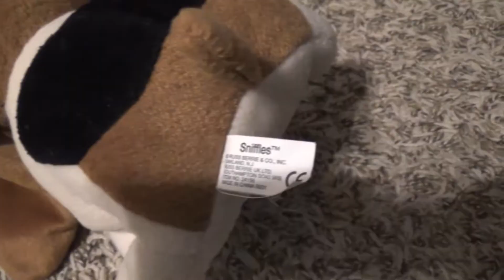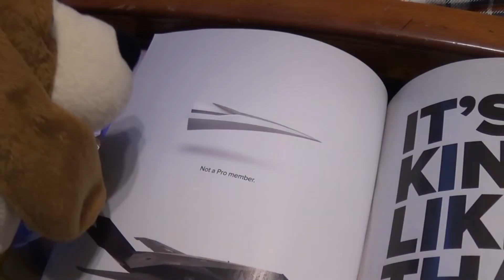TCW Season 14: The Guard Dog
Riolu's archenemy is coming over, and he wants to hide. He asks Snoopy to have his dog group reunite so he could hide.

Appearances:
Riolu
Meowth (First Appearance)
Depressed Dog
Snoopy
Bolt
Donna
Browns Dog
G.I.R.